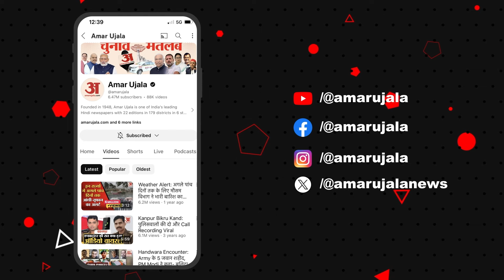Congress नेता ने Sambhal बवाल पर दे दिया बड़ा बयान, बोले, ऐसा ना होता अगर... | Amar Ujala UP